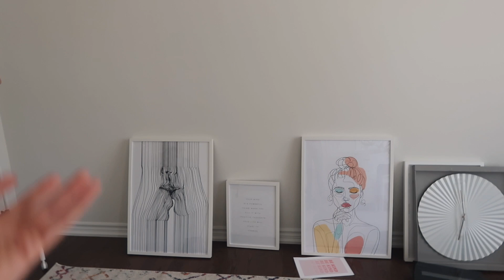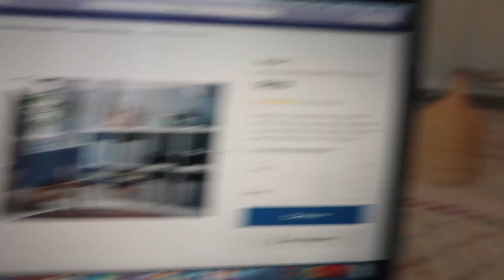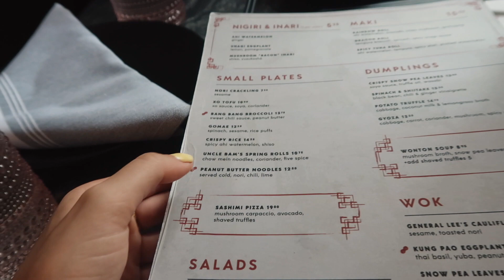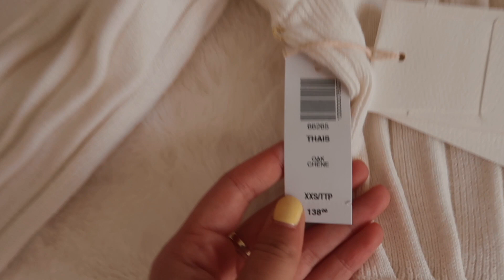VLOG | LEG WORKOUT, COOKING + EARLY FALL SHOPPING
♡ Products Mentioned ♡